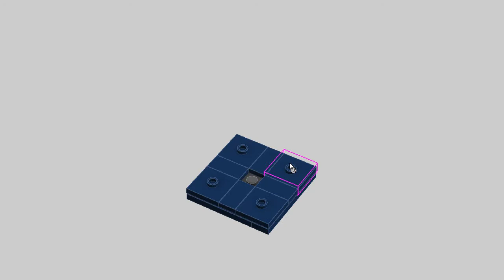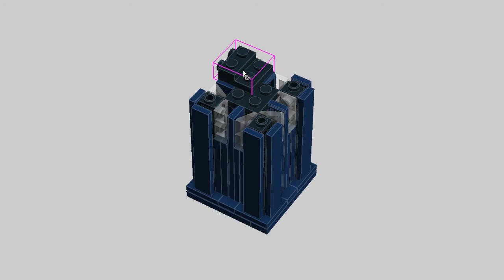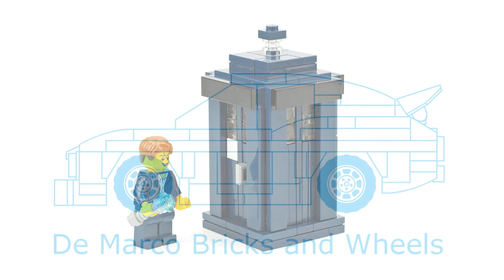LEGO Tardis "Doctor Who". MOC Building Instructions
Lego MOC Tutorial. Tardis "Doctor Who" time machine building instructions.

Custom instructions how to build minifig scale size wide vehicle for your city. LDD speed build.